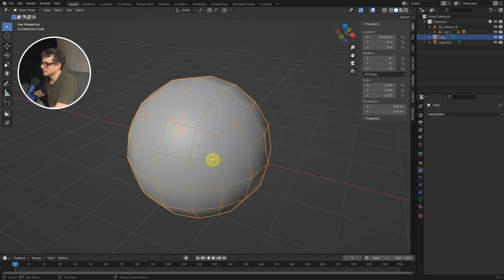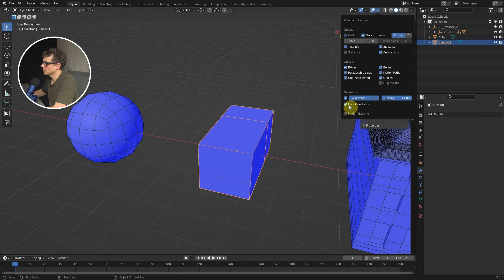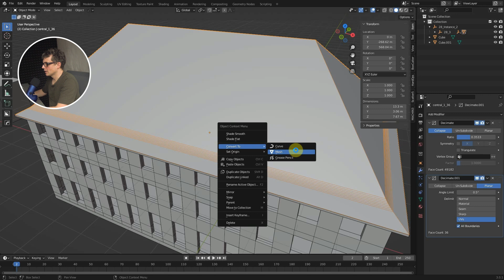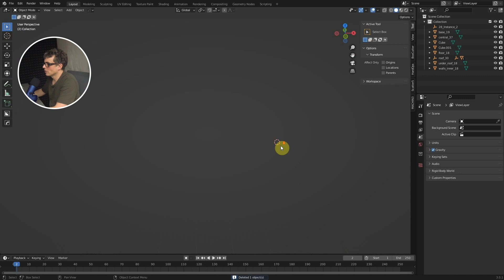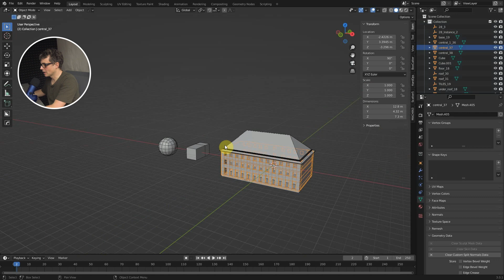Repair Geometry and Import Meshes (OBJ, FBX, ...) - Blender Tutorial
We show you a couple of tricks how you can fix some issues when you import geometry from other 3d-packages like 3ds Max or Sketch-Up. Especially when using FBX, OBJ, DWG, DXF or STL this might occur.

In this tutorial you see how you can turn triangles into quads again, fix screwed normals and other common problems, when importing a 3d-mesh from another software. Hope, it helps!